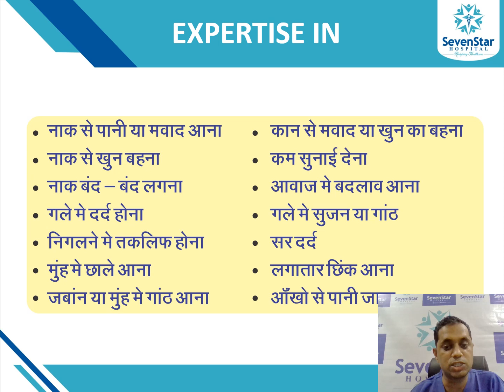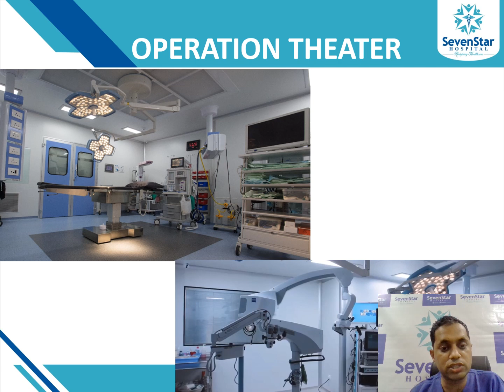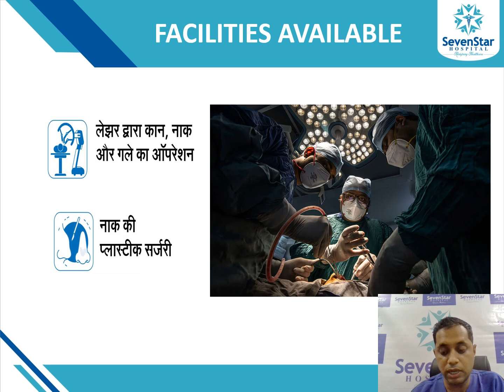INTRODUCTION ENT DEPARTMENT SEVENSTAR HOSPITAL